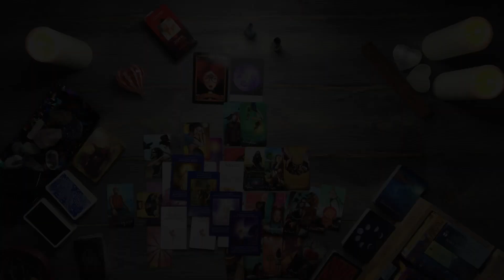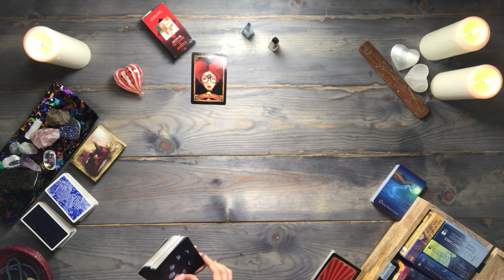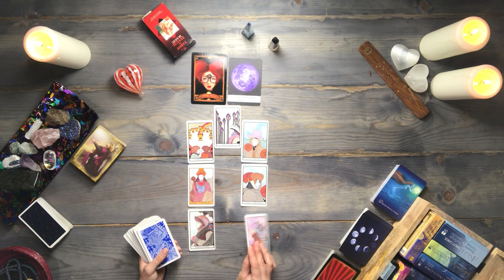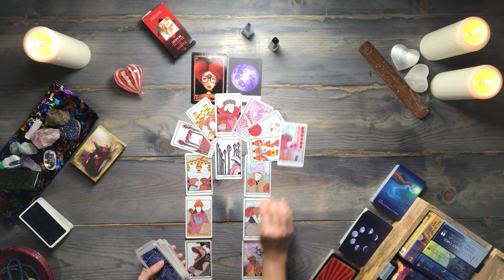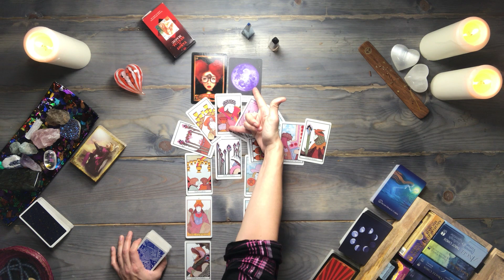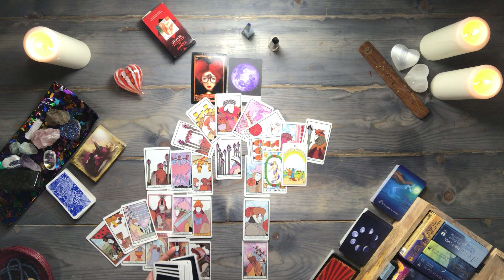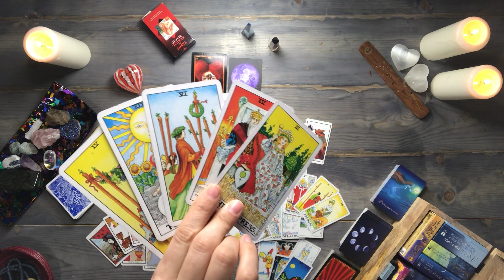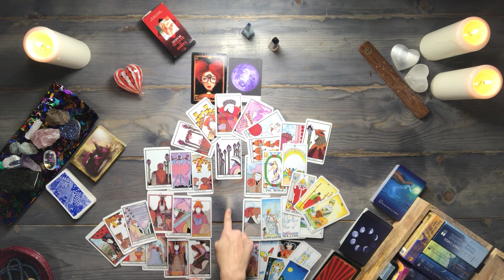TAURUS TAROT READING | You had to exit | FEBRUARY 21-27, 2021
✅ Reminder: energies are transferable – and this is a general taurus tarot reading. Whatever is shared about one party in the situation could apply to the opposite party. So, take the message ONLY if it resonates. Do not force these messages to fit into your situation. Remember, this is a general reading.